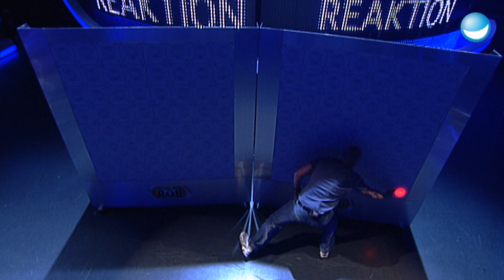Raab im Reaktionsfieber! | Raab vs. Markus | Spiel 3 - Schlag den Raab #14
Bei dem Spiel geht es vor allem um die Reaktion. Das periphere Sehen ist entscheidend. Wer kann schneller reagieren?

 Folge: 14
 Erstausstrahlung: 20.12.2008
 Kandidat: Markus Kapries
 Produktionsfirma: Raab TV
 produziert in SD